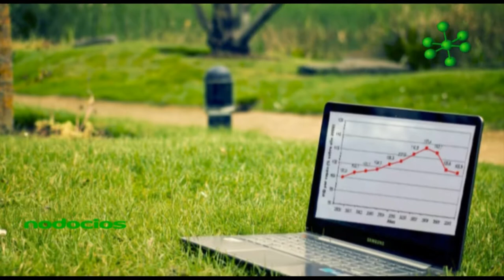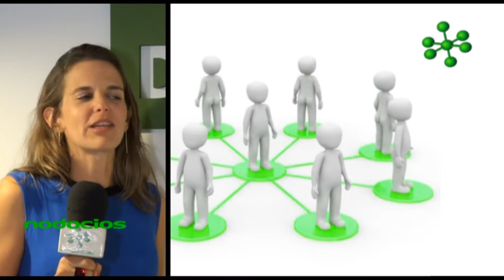Los desafíos de los nuevos tiempos Sandra Felsestein